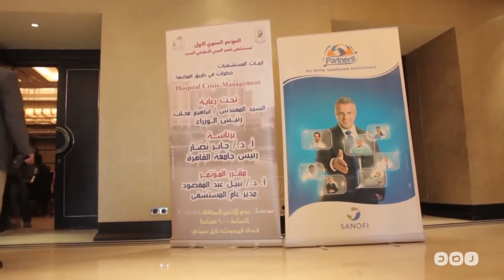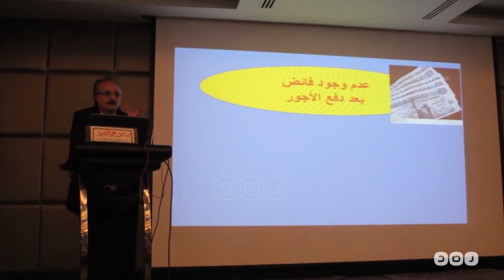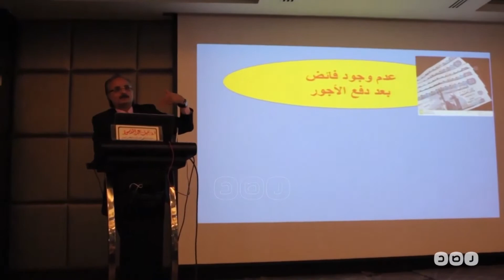رصد | المؤتمر السنوي لمستشفى القصر العيني " أزمات المستشفيات وخطوات المواجهة"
عقد اليوم الاثنين، المؤتمر السنوي الأول لمستشفى قصر العيني التعليمي الجديد، بفندق فيرمونت نايل سيتى بالقاهرة لمناقشة أزمات المستشفيات والخطوات المتخذة لمواجهتها.
، وبحضور الدكتور جابر نصار، رئيس جامعة القاهرة، والدكتور نبيل عبد المقصود، مدير عام المستشفيات، والدكتور خالد رمضان، مدير عام مستشفى جامعة القاهرة، والدكتور أسامة مسلم، الخبير الدولي في حل أزمات المستشفيات، والدكتور فتحي خضير مدير مستشفى قصر العيني.